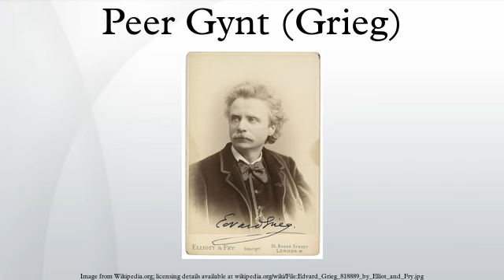Peer Gynt (Grieg)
Peer Gynt, Op. 23 is the incidental music to Henrik Ibsen's 1867 play of the same name, written by the Norwegian composer Edvard Grieg in 1875. It premiered along with the play on 24 February 1876 in Christiania.
Later, in 1888 and 1891, Grieg extracted eight movements to make two four-movement suites: Suite No. 1, Op. 46, and Suite No. 2, Op. 55. Some of these movements have received coverage in popular culture; see Grieg's music in popular culture.